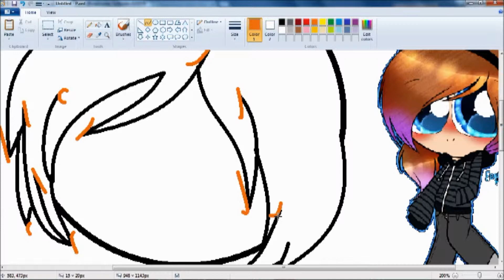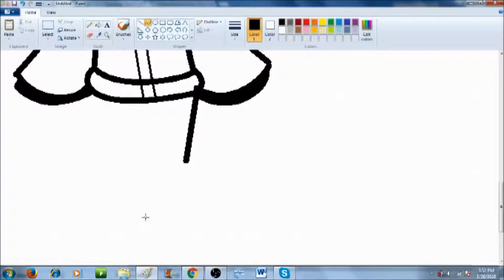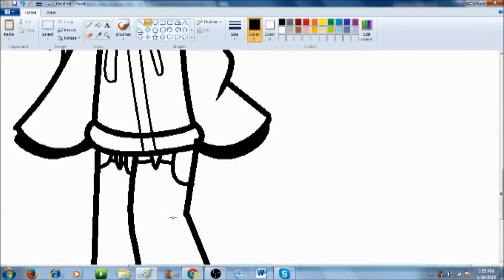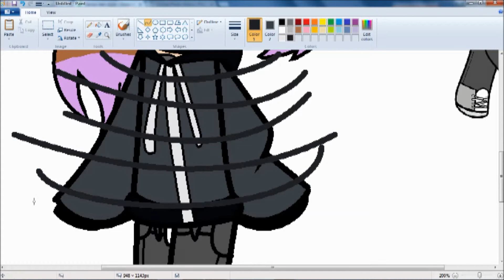❄!Elena PPG!❄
I Went Wrong Spell About Runaway Sorry ^^'